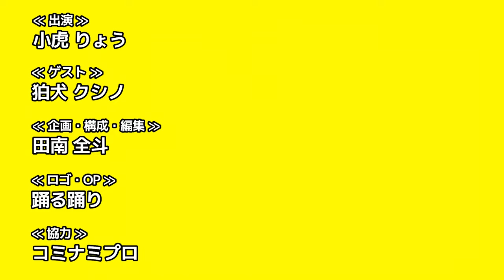【サシバナシ！#45】同期ゲストがサシバナシ！を観てておもうこと/芸歴問題に決着18歳のクシノ/NSC時代の2人きっかけはあの芸人？…etc【狛犬 クシノ】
≪ ゲスト ≫
狛犬 クシノ

『サシバナシ！』とは？

小虎りょうがただただ尊敬する人をお呼びして、サシでお話させて頂く、そんな時間です。
深堀も深堀なので、あんな話やこんな話が聞けるかもしれません。

収録時に撮影した限定写真も公開！ぜひフォローを☝

≪ Credit ≫

≪ 出演 ≫
小虎りょう

≪ 企画・構成・編集 ≫
田南 全斗

≪ ロゴ・OP ≫
踊る踊り

※今後、誰々に出てほしいなどありましたらぜひコメントをお寄せください※

〜過去のゲスト一覧〜　※敬称略
2020年(YouTube版)
《第1回》サンタモニカ マイム
《第2回》衝撃デリバリー 佳津山
《第3回》バニラボックス 吉野
《第4回》パンプキンショートケーキ バイダン
《第5回》9番街レトロ 京極

2021年(FANY版)
《第6回》ドンデコルテ 小橋
《第7回》村田優斗
《第8回》9番街レトロ なかむら
《第9回》プール 小海
《第10回》スマイラーズ 畠山
《第11回》ジャンク 山下
《第12回》素敵じゃないか 吉野
《第13回》ナミダバシ たくみ
《第14回》ママタルト 檜原
《第15回》ジャンク 小森
《第16回》衝撃デリバリー 和田
《第17回》まんぷくユナイテッド 松下
《第18回》衝撃デリバリー 佳津山
《第19回》ネイチャーバーガー 笹本
《第20回》オフローズ 宮崎
《第21回》サンタモニカ マイム
《第22回》サンジェルマン あとむ
《第23回》まんぷくユナイテッド 狩野
《第24回》オドるキネマ 南
《第25回》ネイチャーバーガー三浦
《第26回》ナミダバシ 太朗
《第27回》めぞん吉野
《第28回》ラタタッタ ポット
《第29回》オドるキネマ バイダン
《第30回》サンシティ 村田
《第31回》エバース 町田
《第32回》ピュート 村田
《第33回》素敵じゃないか 柏木
《第34回》軟水 大川内
《第35回》エバース 佐々木
《第36回》10億円 山内
《第37回》ピンタンパン むとパン
《第38回》ピュート 竹内
《第39回》ミカボ 山田
《第40回》9番街レトロ なかむら

サシバナシ！LIVE
《Vol.1 》9番街レトロ 京極 / 警備員
@LOFT HEAVEN
《Vol.2》令和ロマン くるま / ダウ90000 蓮見
@LOFT HEAVEN
《Vol.3 》ママタルト 檜原 / ゴヤ やまじ
@阿佐ヶ谷 ロフトA